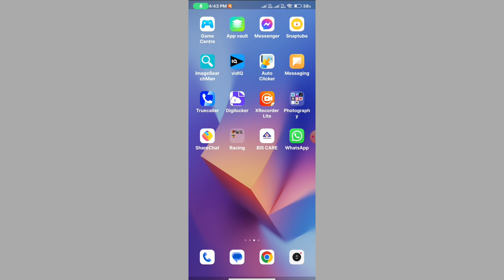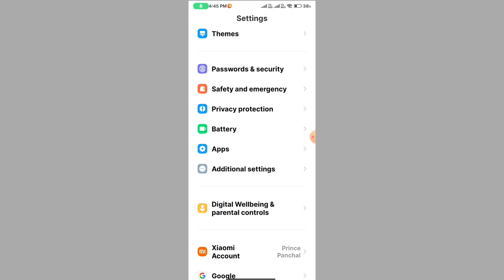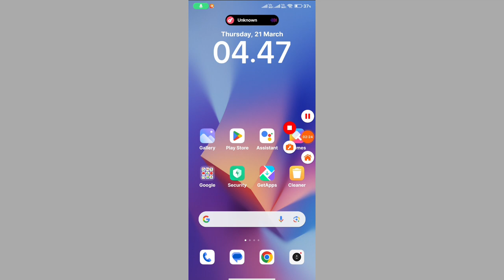Instagram network request failed please try again later || Instagram par network request failed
instagram network request failed please try again later
instagram network request failed please try again later tamil
instagram network request failed please try again later malayalam
instagram network request failed please try again later problem solution
instagram network request failed please try again later telugu
instagram par network request failed
instagram problem network request failed
instagram me network request failed please try again later
instagram message network request failed
instagram me network request failed kyu hota hai
instagram unsend message network request failed
how to fix instagram network request failed
network request failed instagram tamil
how to fix instagram network request failed please try again later